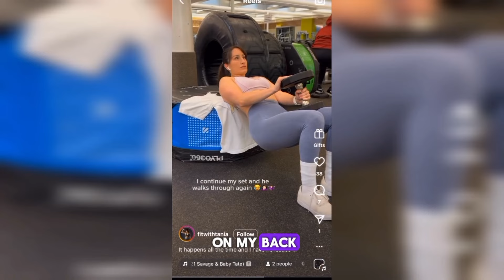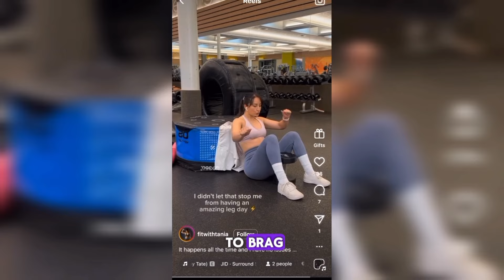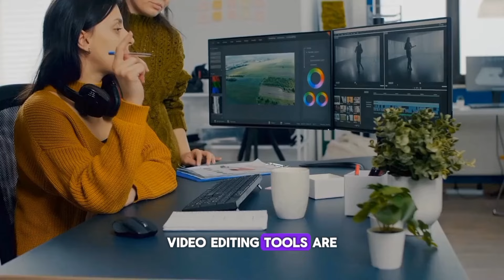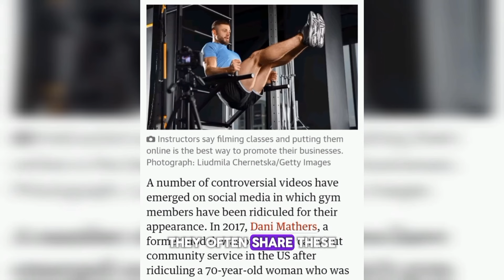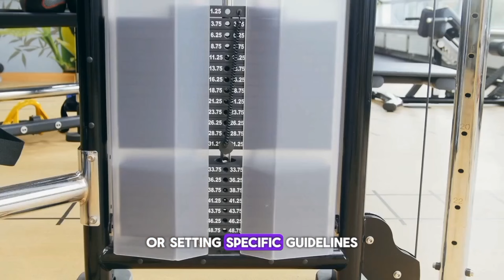Influencer Couldn't Believe She Was Asked to STOP Filming In the Gym